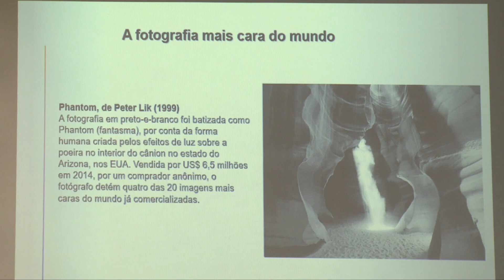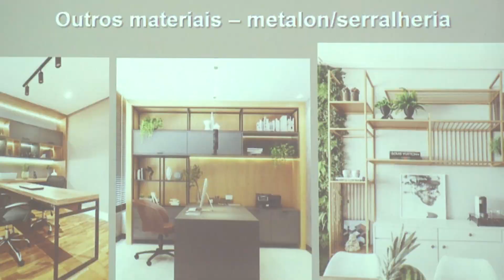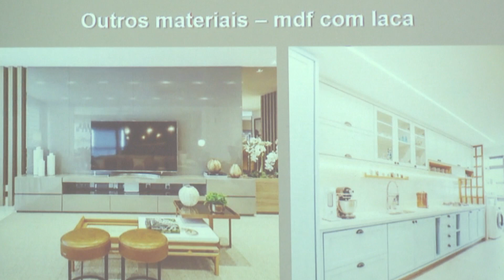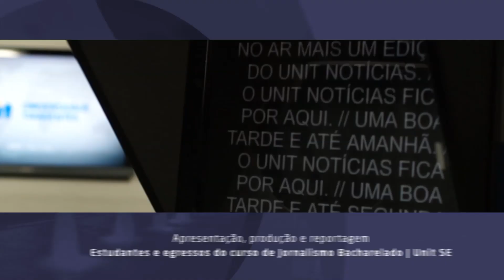1º CAUD - parte 2 | UNIT NOTICIAS 3604 1710 2023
Em mais um episódio sobre o Congresso de Arquitetura, Urbanismo e Design Gráfico, confira algumas das atividades realizadas com maquete e fotografia.